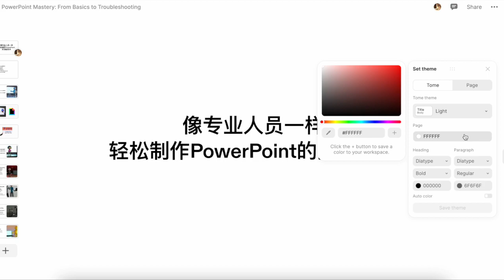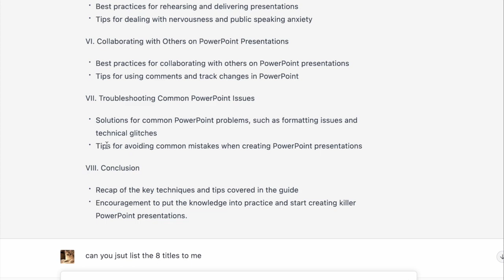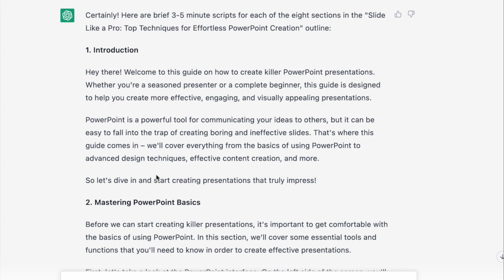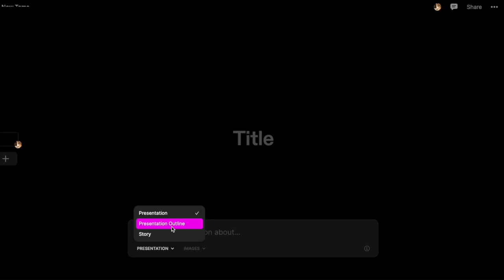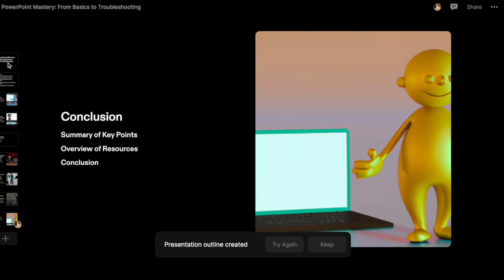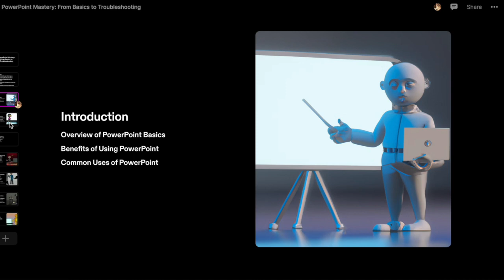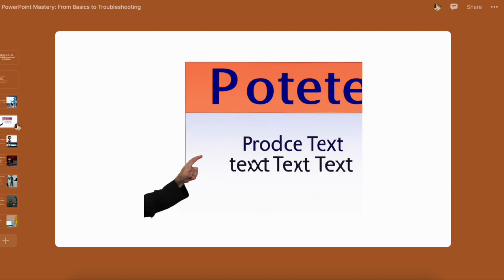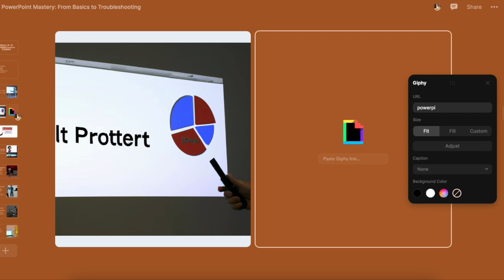10分钟教你怎样用ChatGPT和TOME完成一份PPT 无背景音版